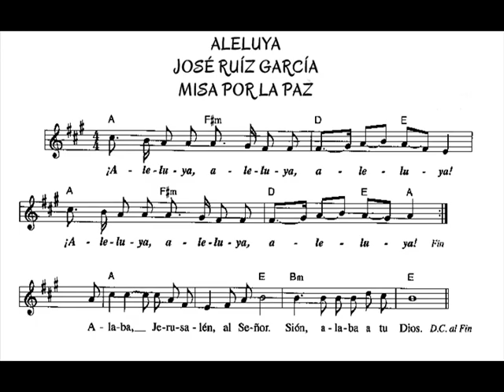Aleluya, José Ruíz García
ALELUYA
JOSÉ RUÍZ GARCÍA
ACLAMACION ANTES DEL EVANGELIO
MISA POR LA PAZ
MÉXICO